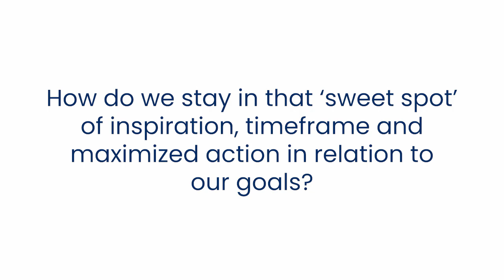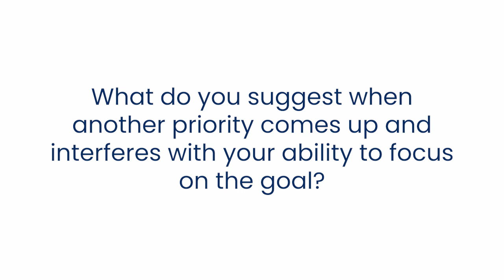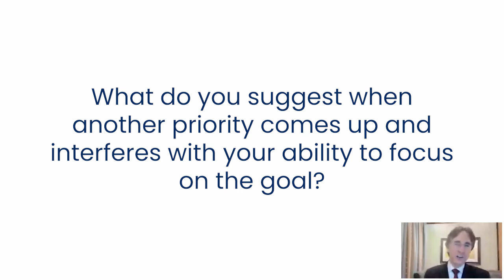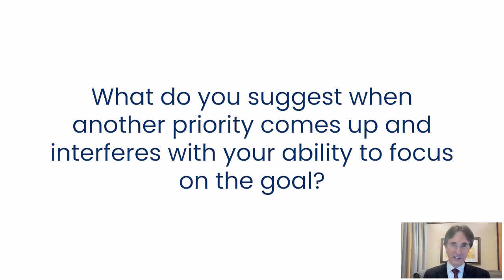Science of Goals: Part 3 | Dr John Demartini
Learn the difference between a goal and a fantasy how to address potential pitfalls many people experience that can lead to frustration, and the specific steps to follow to set goals that you’re most likely to achieve.After this video, YOUR NEXT STEP is to... Increase Your Deserve Level and Get What You Want.

About This Video:
There is an actual science behind setting and achieving goals. A science that you can learn and implement in your life going forwards. A science that can be a complete game changer for you!

Prefer to read the article?

⌚ TIME STAMPS:
00:00 - Intro
00:17 - How do we stay in that ‘sweet spot’ of inspiration, timeframe and maximized action in relation to our goals?
05:47 - What do you suggest when another priority comes up and interferes with your ability to focus on the goal?
13:28 - What are the specific steps to follow to plan out your goals so that you’re most likely to achieve them?

To learn more about an upcoming Master Planning for Life in your time zone, visit: demartini.ink/3wVzuyX